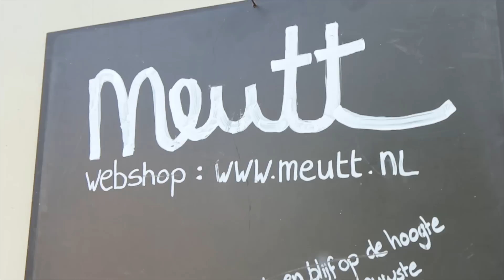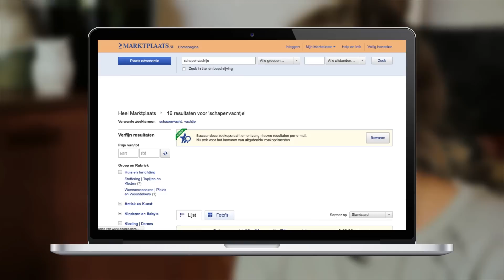Winnaar 2 StyleJeStudentenkamer: Julia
Julia is de tweede winnaar van de StyleJeStudentenkamer-actie op Ondertussen.nl en won een volledige styling van haar studentenkamer met spullen van Marktplaats. Ze heeft een landelijke en bohemian-achtige stijl en wilde dat graag in haar kamer terug zien. In deze video zie je het eindresultaat!

Alles wat je nu moet weten. Met Ondertussen.nl blijf je op de hoogte van het nieuws en het tofste van het internet.